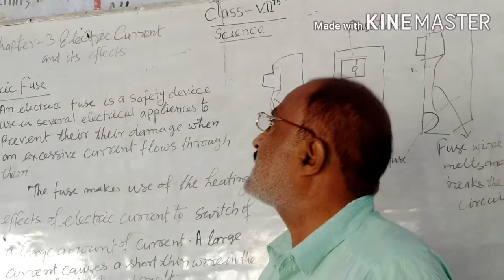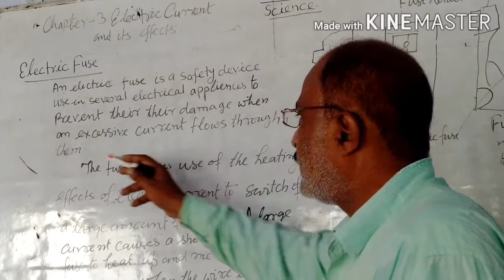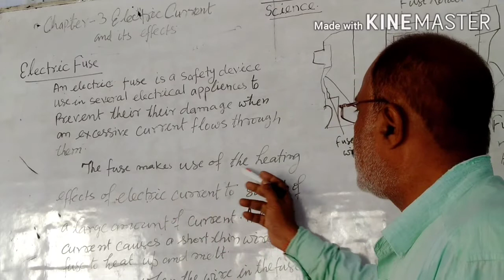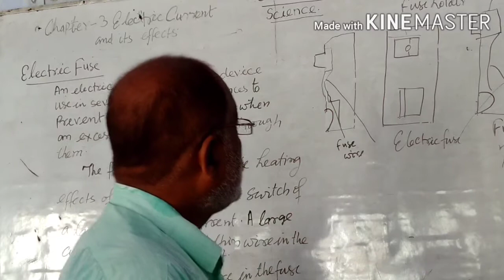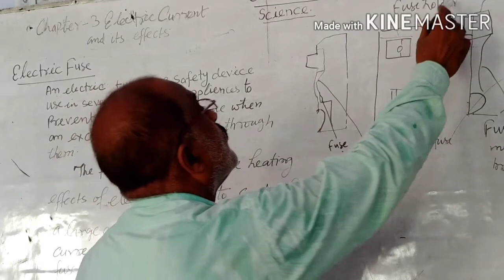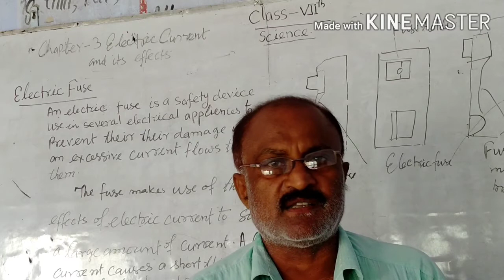Class 7th Science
Chapter 3. L5